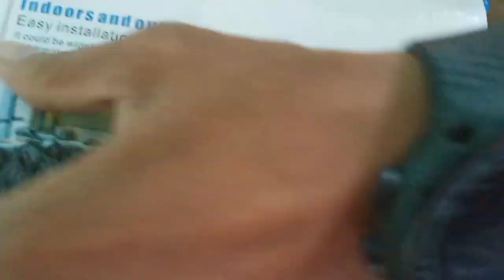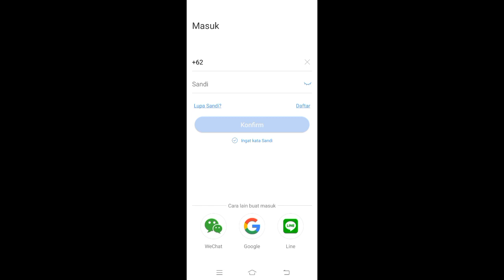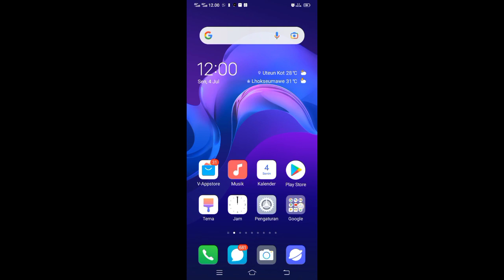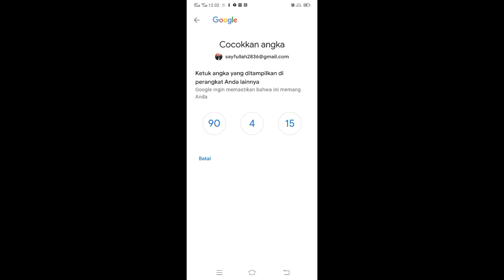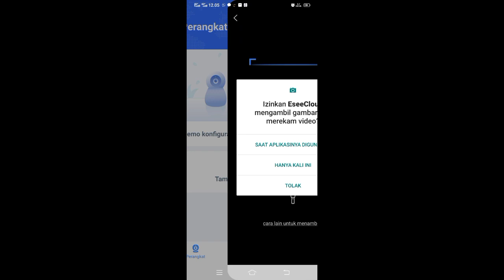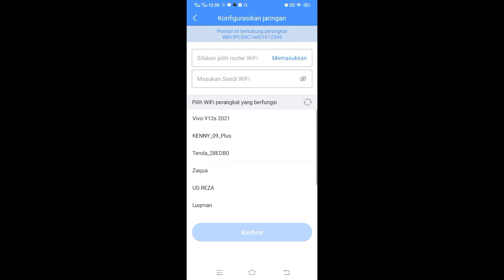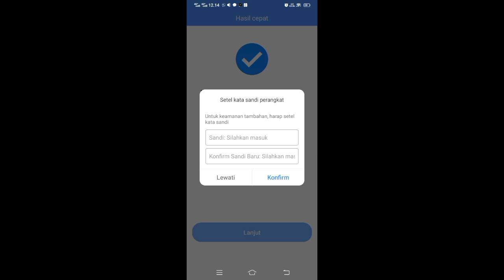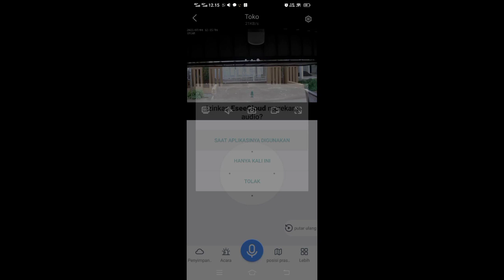CCTV Eyesec Cara Menghubungkan CCTV EYESEC